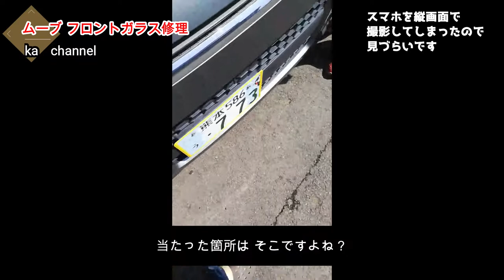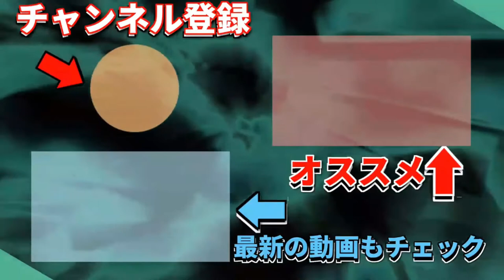修理完了！フロントガラス交換！